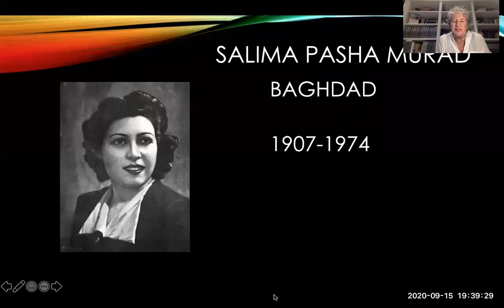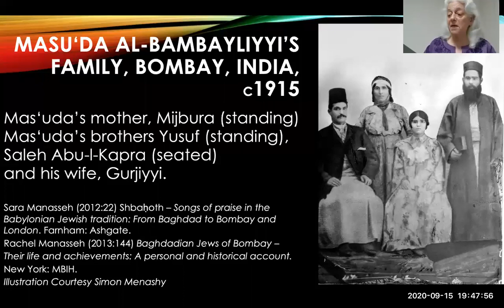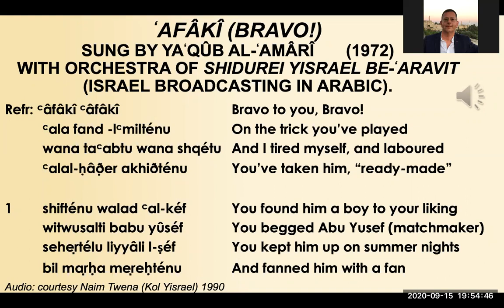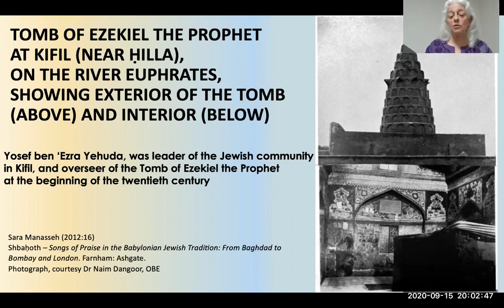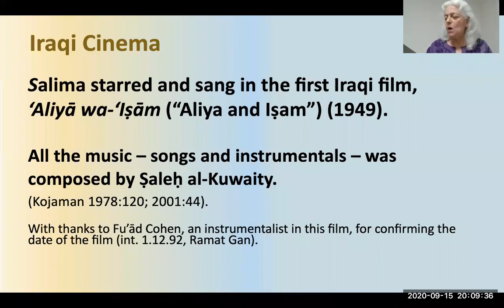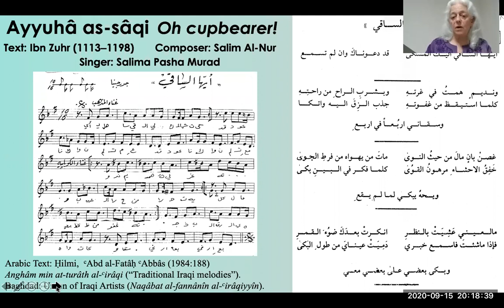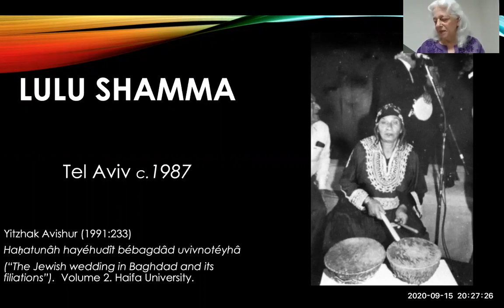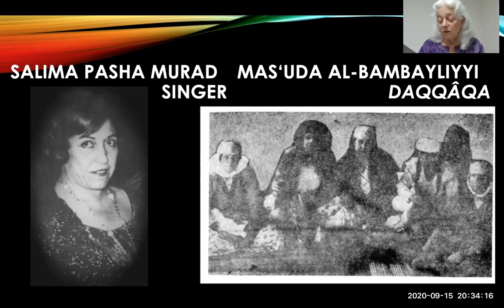Jewish divas in Iraq (Harif, 15 September 2020)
Presentation by ethnomusicologist Dr Sara Manasseh on two famous professional Jewish women musicians in 20th century Iraq. ,Salima Pasha (Murad) was the doyenne of 20th century Iraqi song. Mas’uda al-Bambayliyyi was the most famous daqqāqa (singer and drummer), performing at family events.